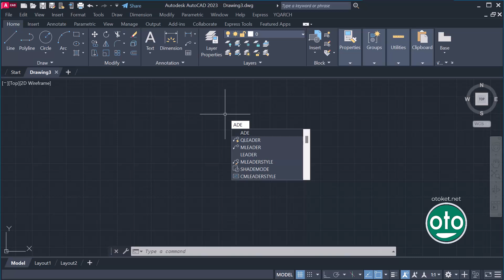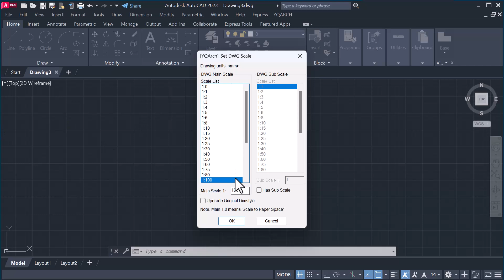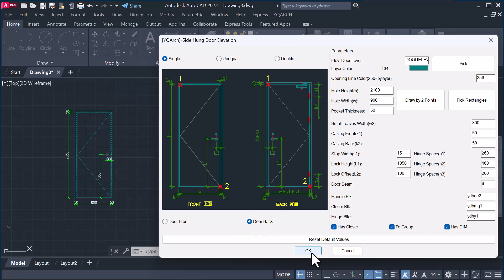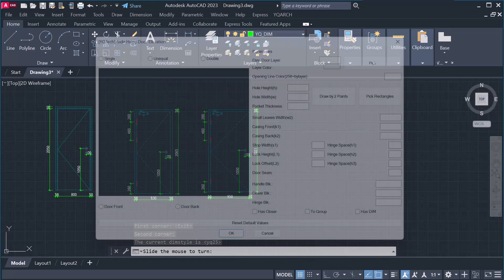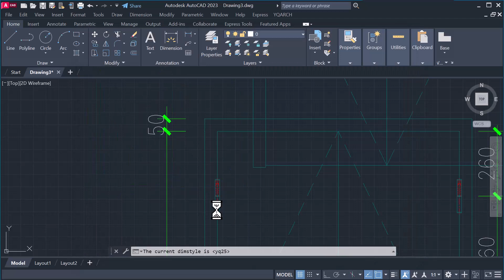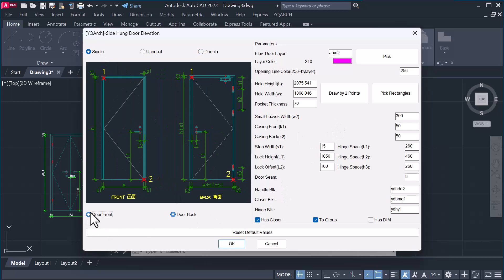YQARCH ile Cephelerde Otomatik Kapı çizimleri